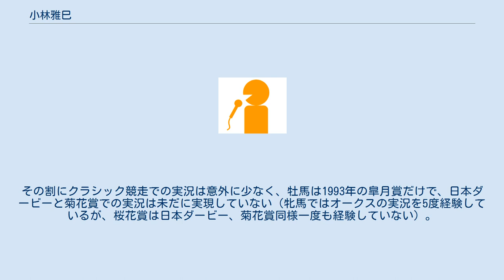小林雅巳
小林 雅巳（こばやし まさみ、1961年（昭和35年）4月24日 - ）は、ラジオNIKKEIアナウンサーである。
 明治大学卒業後の1985年、当時のラジオたんぱに入社。
以来中央競馬実況を中心に担当している。
 自他共に認める万馬券（穴馬券）フリークでもある。
また毎回ではないものの、同局の「競馬実況web」や「週刊競馬ブック」などでのコラムでは穴馬券のみならず大の趣味であるパチンコの話がよく出てくる。
ちなみに馬券を買うことは自分の仕事の一つと見なしている。
 最近では関東主場のG1レースでの実況が多い。
2002年から2008年までの秋三冠レース（天皇賞秋・ジャパンカップ・有馬記念）の実況を担当していた（但し2002年・2006年のジャパンカップと2002年・2004年の有馬記念（後述）及び2007年は除く）。
またまれに関西主場のレースも実況していることがある。
その割にクラシック競走での実況は意外に少なく、牡馬は1993年の皐月賞だけで、日本ダービーと菊花賞での実況は未だに実現していない（牝馬ではオークスの実況を5度経験しているが、桜花賞は日本ダービー、菊花賞同様一度も経験していない）。